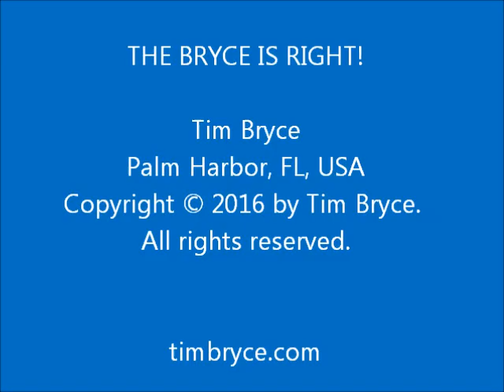JOB TITLES - Fri, May 27, 2016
- Do they really serve a valid purpose?